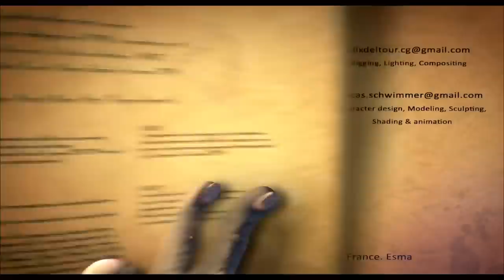CGI 3D Animated Short "My Dear Is Tender" - by ESMA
Check out this amusing 3D short film called "My Dear Is Tender" (with english subtitles) as four ogres meet in a restaurant, run by trolls, where they are accustomed to have a feast crated by the talented team of Alexy Auffèves, Alix Deltour, Ismaël Candelon, Jordi Salgado, Louise Chassain, Lucas Schwimmer!

Voices : Benoit Allemane, Pascal De Magy, Philippe Peythieu, Véronique Augereau, Donald Reignoux